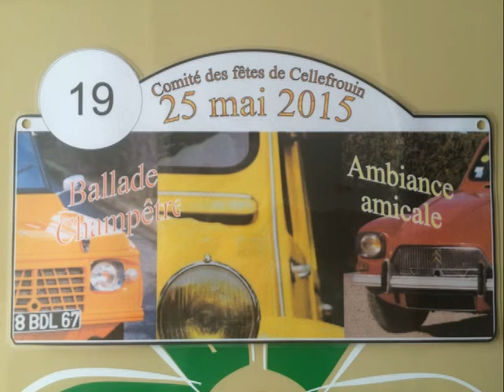2015 05 25 sortie cellefrouin